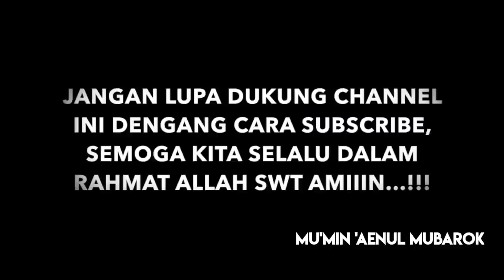haflah tilawah bergengsi di pakistan | mumin mubarok wakil indonesia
haflah tilawah ini paling bergengsi dari 16 tempat di di pakistan mumin ainul mubarok berusaha harumkan indonesia